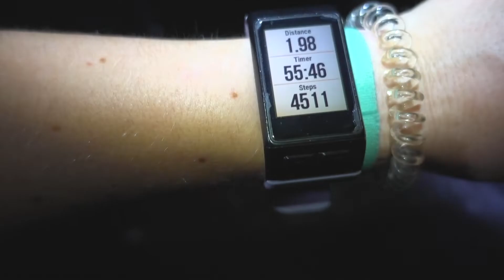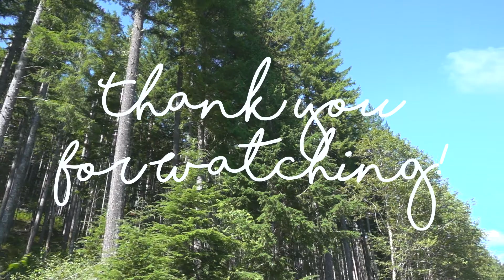PNW Hike | Why it's Important to Say YES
Don't forget to say "YES" to opportunities, you will thank yourself later ❤️

Thank you for clicking on another video! I have learned that my camera settings have been off, so from here on out the video quality will be much better! That's the beauty of learning as you go!

This was on our wedding anniversary and wanted to do something out of the box. So naturally we wanted to be on a mountain during sunrise! I definitely packed way to much in my pack (like bubbly and wedding cake😂) but I know next time I need to pack lighter.

GEAR:
Sony
Sony RX100V
Sony Camera
Joby
Joby Gorilla
Joby GorillaPod
Adobe
Adobe Premier Pro
Mac
Macbook
Macbook Pro
Apple
Canva
Canva photo
Canva photo editor
PS express
Photoshop express
Photoshop Fix

Healthy lifestyle
Healthy living
Balanced lifestyle
Active lifestyle
Physical Therapy
Physical Therapist Assistant
Fitness
Yoga
Run
Runner
Garmin
Garmin Vivoactive HR
Stretches
Home workouts
Circuit training
HIIT
HIIT workout
Body positive
Body positivity
Self love
Love yourself
Motivation
Health
Outdoors
Nature
Explore
Optoutside
Pacific north west
PNW
Washington state hikes
Washington state camping
Hiking
Camping
CVT
CVT Tents
Thule
Thule roof rack
Photography
Photographer
Cinematic
Cinematic video